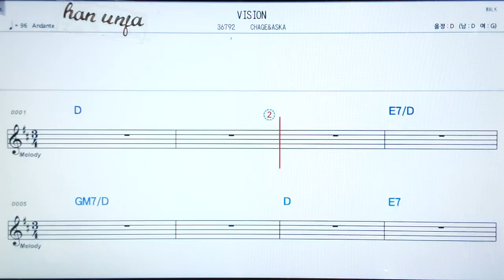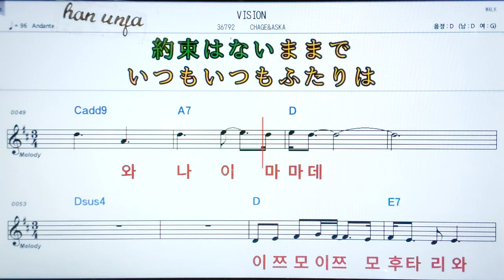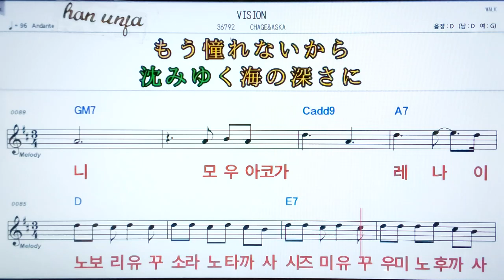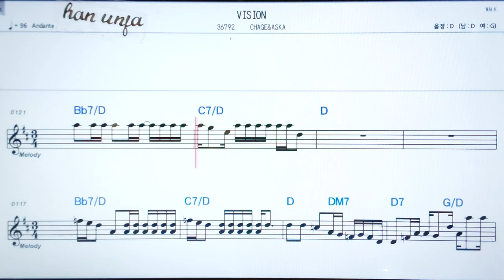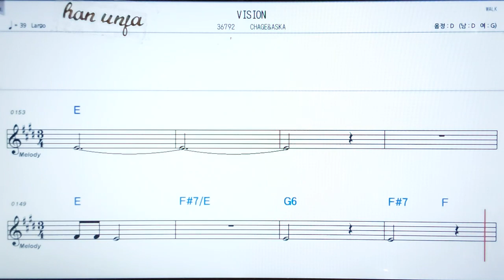💖Vision/챠게엔아스카 ✌ 日本,カラオケ,한,일 동시발음*악보, 코드, ,,Karaoke*카라오케 반주